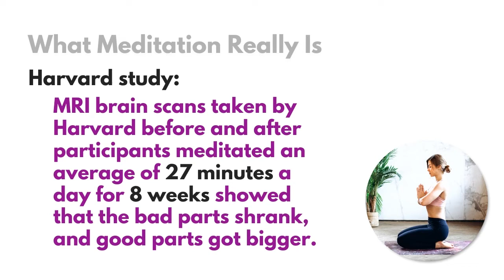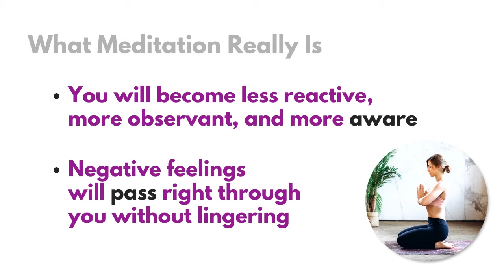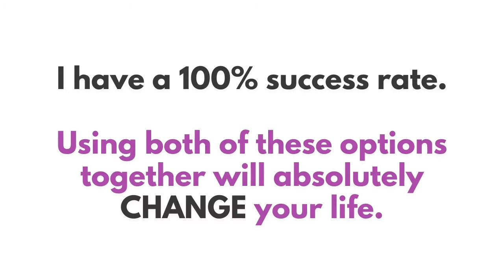THIS Is Your Brain On Meditation | Canada's Dating Coach | Chantal Heide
I'm here to change your perspective on Meditation and teach you what it really means because it's probably not what you think!

TAKE THE QUIZ TO FIND OUT WHICH OF MY BOOKS WILL BE BEST FOR YOU:

🔹🔹🔹🔹🔹👇 COOL STUFF 👇🔹🔹🔹🔹🔹